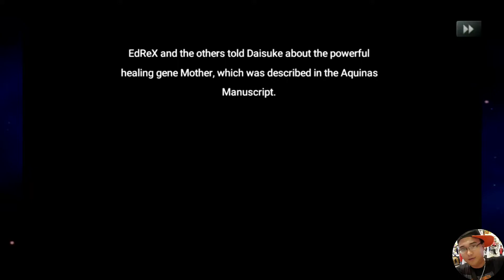Chaos Ring 3 Android | Gameplay | Part 19